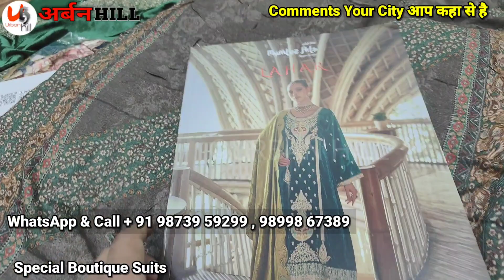दिल छू लेने वाले सूट New Design प्योर दुपट्टा सूट Cotton Dupatta Suit New Collection Muslin Suit For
SHIV TEXTILES

MANUFACTURERS AND WHOLESALERS OF: EXCLUSIVE DESIGNER SUITS

866/7 Poonam Cloth Market, Kucha Kabil Attar, Chandni Chowk, Delhi-110006

ladies suit
suit
muslin suit
muslin suits
muslin suits
cotton suits
cotton suit
muslin
jaipuri suit
jaipuri suits
ladies suit
jaipuri kurti
punjabi suit
suit jaipuri
suit
pure jaipuri suit
jaipuri suits
wholesale
wholesale market
arihant textile
chandni chowk suit market
veetrag textiles
textile chandni chowk
ladies suit wholesale shop chandni chowk
textile

ladies suit
suit
cotton suit
ladies suit new design
ladies
ladies suit in 200
designer suit
saste suit
ambala wholesale market ladies suit
ladies suits

kurti manufacturer
kurti
kurti manufacture
surat suit wholesale,suit wholesale market in delhi
eid special
wholesale market
lawn suits wholesale prices
sharara suit
sharara
sasta suit market
wholesale sharara suits
sharara suit wholesale market ludhiana
sharara garara wholesale
cheapest suit market in ludhiana
surat suit market,surat suit manufacturer
ladies suit
cotton suit
suit factory
suit
saste suit
sai dresses
surat sai dresses
saidress surat
dresses
surat business vlog
surat people
surat textile
textile market surat
pakistani dresses
surat
surat wholesale
surat kurti suit
readymade dresses